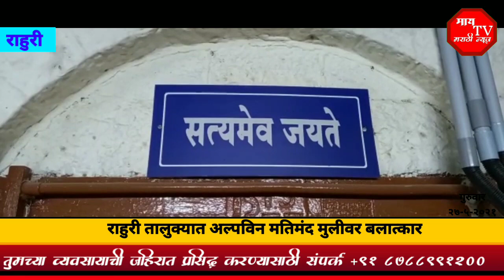विनयभंग दाखवून गाव पुढाऱ्यांचा प्रकरण दडपण्याचा प्रयत्न राहुरी तालुक्यातील अतिशय लज्जास्पद घटना